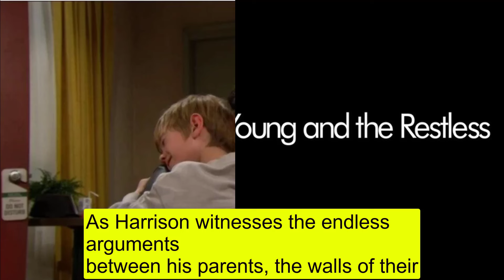Harrison cries and wants to live with his mother Tara - fed up with his parents fighting each other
Y&R Harrison cries and wants to live with his mother Tara - fed up with his parents fighting each other